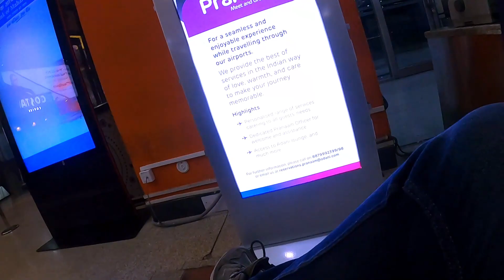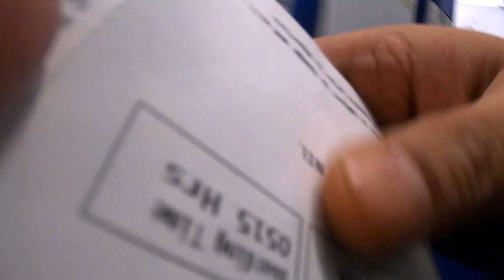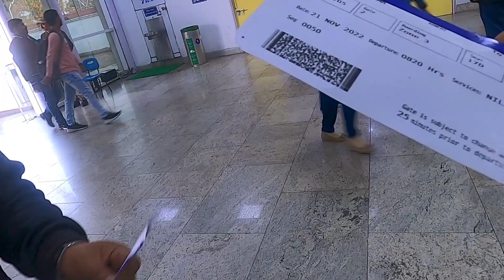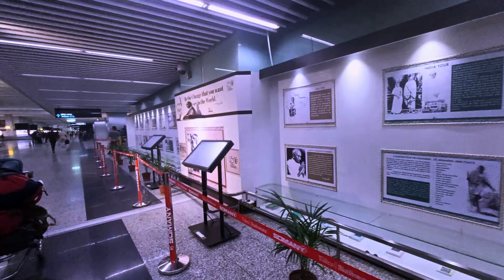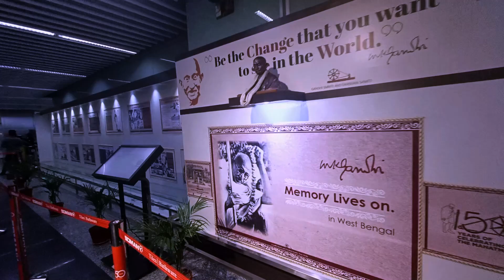আমি বিমানে উঠতে ভয় পাই | প্রথমবার flight ✈️ experience